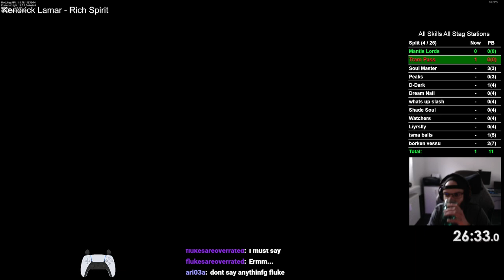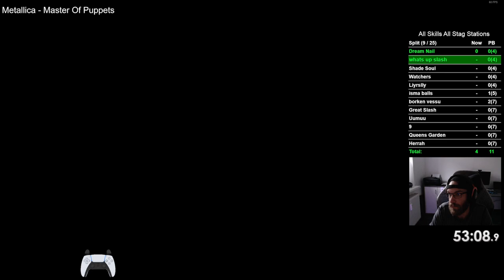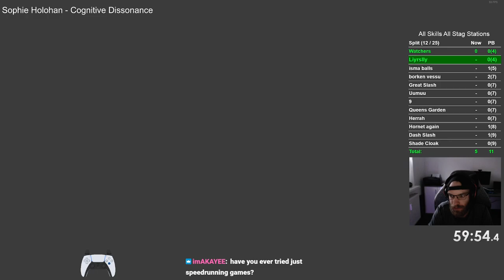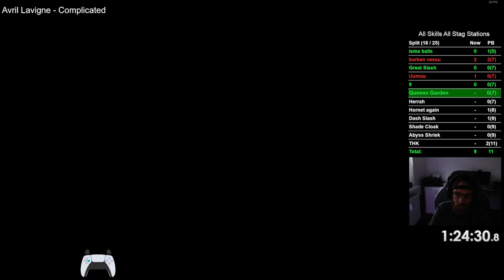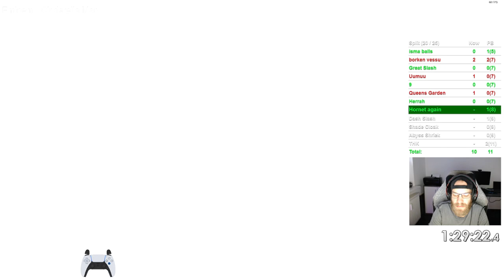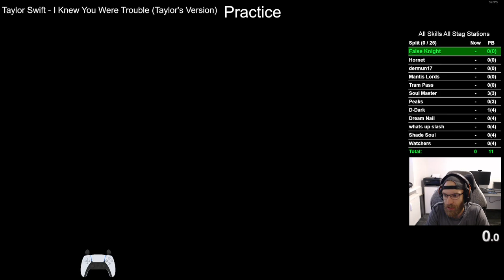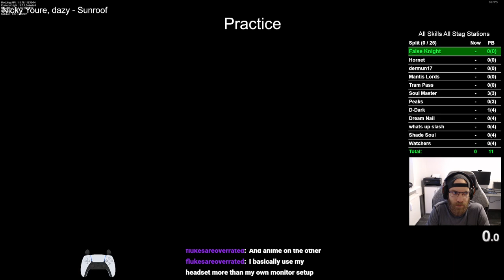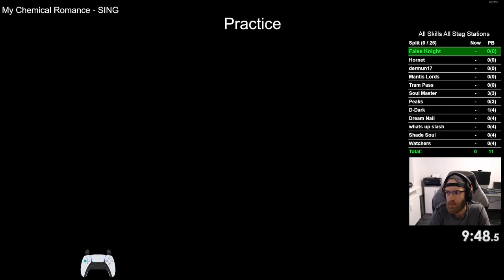170 | Hollow Knight All Skills No-Hit+No-Damage Attempts